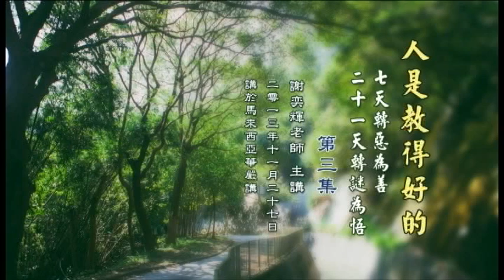人是教得好的(03)謝奕輝老師